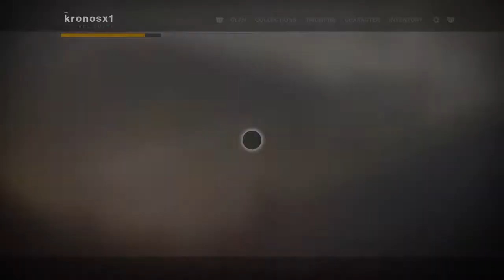Destiny 2_20181101184506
Destiny 2